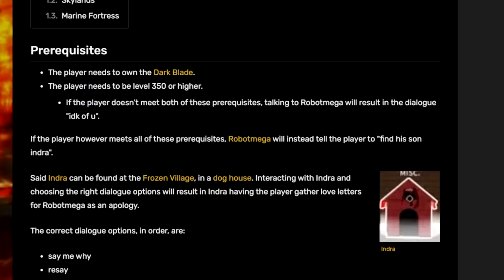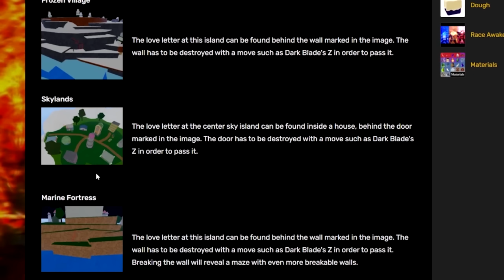Blox Fruits GLITCHES You Don't know About..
blox fruits race v4 update 20